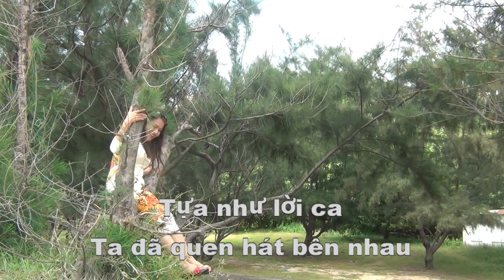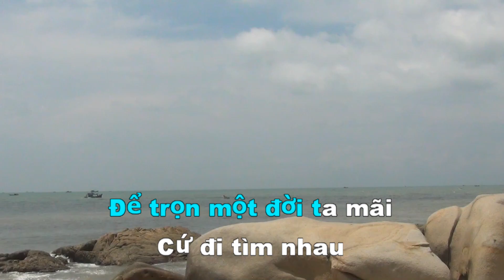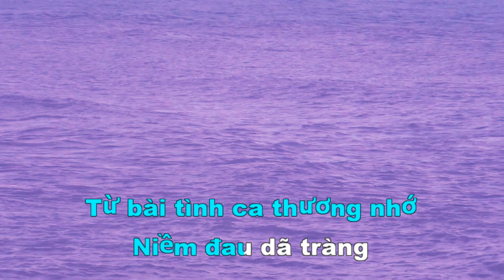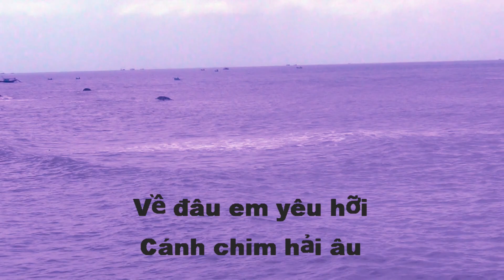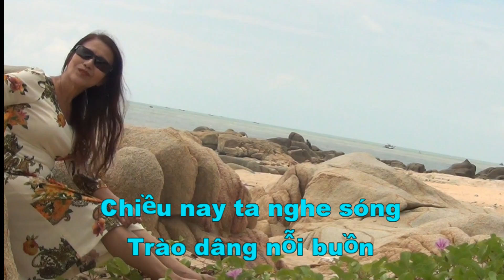Melody Lời Biển Đợi.